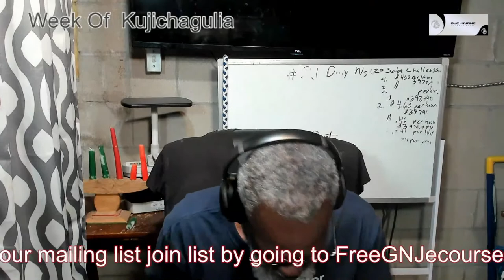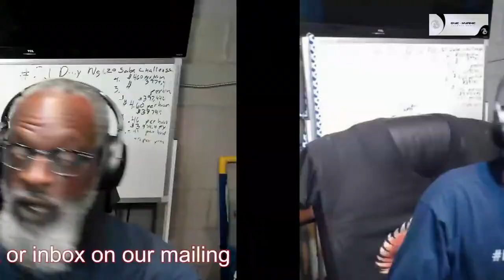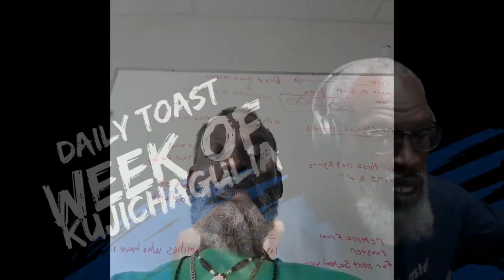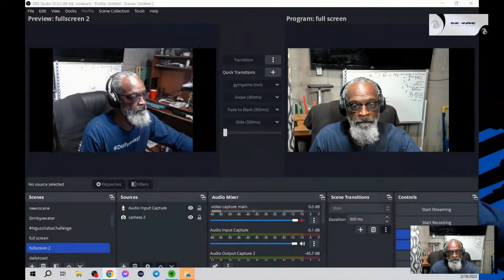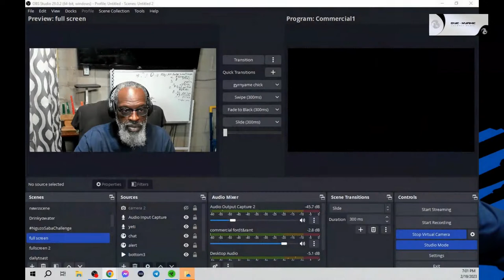Daily Toast Ritual - Week Of Kujichagulia 22023-7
Join us for this weeks toats and lift up your Ancestors. Be sure to bring your glass and your health drink. To find out more about GNJMedia checkout FreeGNJEcourse.com